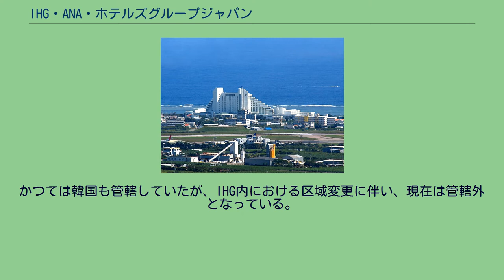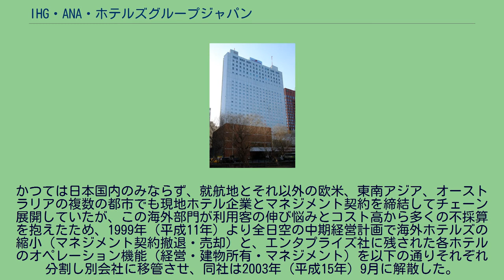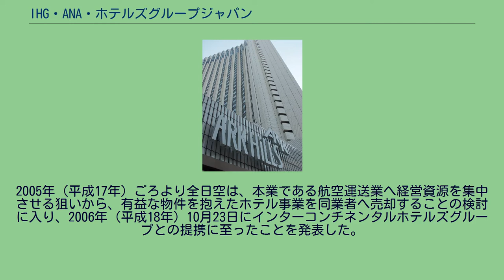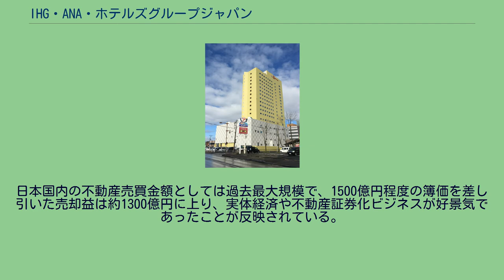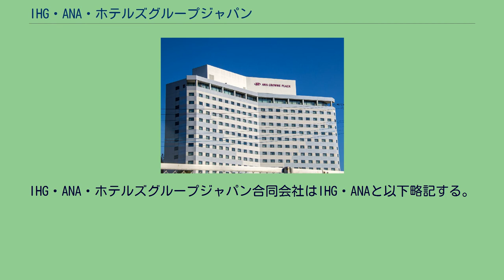IHG・ANA・ホテルズグループジャパン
IHG・ANA・ホテルズグループジャパン合同会社（アイエイチジー・エーエヌエー-）は、日本のホテル事業者。
インターコンチネンタルホテルズグループ (IHG)とANAホールディングスの合弁企業である。
IHG・ANA・ホテルズとして、日本国内とミクロネシアで｢インターコンチネンタル｣、｢クラウンプラザホテル｣、｢ホリデイ・イン｣、「ホリデイ・イン リゾート」、「キンプトン」、「ホテルインディゴ」の6つのブランドのホテルを展開している。
かつては韓国も管轄していたが、IHG内における区域変更に伴い、現在は管轄外となっている。
元々は全日本空輸グループの株式会社ANAホテルズ＆リゾーツであり、全日空ホテルズを運営していたが、2006年（平成18年）にIHGとの合弁となった。
現在は「全日空ホテルズ」や「ANAホテルズ」は存在していない。
全日空は自社航空旅客路線の就航地に全日空ホテルズとして、ホテル事業を1973年（昭和48年）に設立した子会社「全日空エンタプライズ株式会社」を通じて展開した。
かつては日本国内のみならず、就航地とそれ以外の欧米、東南アジア、オーストラリアの複数の都市でも現地ホテル企業とマネジメント契約を締結してチェーン展開していたが、この海外部門が利用客の伸び悩みとコスト高から多くの不採算を抱えたため、1999年（平成11年）より全日空の中期経営計画で海外ホテルズの縮小（マネジメント契約撤退・売却）と、エンタプライズ社に残された各ホテルのオペレーション機能（経営・建物所有・マネジメント）を以下の通りそれぞれ分割し別会社に移管させ、同社は2003年（平成15年）9月に解散した。
2005年（平成17年）ごろより全日空は、本業である航空運送業へ経営資源を集中させる狙いから、有益な物件を抱えたホテル事業を同業者へ売却することの検討に入り、2006年（平成18年）10月23日にインターコンチネンタルホテルズグループとの提携に至ったことを発表した。
合弁のスキームは、 IHG-ANA体制となった翌年の2007年（平成19年）4月に、全日空が直系（ANAグループ）として経営にあたった13ホテルの不動産物件と運営企業をモルガン・スタンレーへ売却し、B787を中心とした新機材投入などの設備投資資金に充当することを発表し、同年6月までにモルガン・スタンレーの特定目的会社である有限会社城山プロパティーズへ2813億円で売却が完了した。
日本国内の不動産売買金額としては過去最大規模で、1500億円程度の簿価を差し引いた売却益は約1300億円に上り、実体経済や不動産証券化ビジネスが好景気であったことが反映されている。
買収に伴い、モルガン・スタンレーが買収した各ホテルの運営企業はモルガン・スタンレー系のパノラマ・ホスピタリティが新規に設立した「株式会社パノラマ・ホテルズ・ワン」へ一旦は一本化されることになったが、その後は株式会社パノラマ・ホテルズ・ワン、株式会社ホライズン・ホテルズ、株式会社セントラル・ホテルズの3社に分社化された。
モルガン・スタンレー系の施設は順次売却による資本撤退が進められ、2015年7月に株式会社ホライズン・ホテルズを星野リゾートへ売却したのをもって、他の運営企業への譲渡が完了した。
会員制度 ： IHG Rewards ※IHGのホテルロイヤリティープログラム IHG・ANA・ホテルズグループのホテルカテゴリーは以下の通り。
IHG・ANA・ホテルズグループジャパン合同会社はIHG・ANAと以下略記する。
北海道 ANAクラウンプラザホテル札幌 ANAクラウンプラザホテル釧路 東北 関東 ANAクラウンプラザホテル成田 ANAインターコンチネンタルホテル東京（アークヒルズ内） 中部 近畿 中国 ANAクラウンプラザホテル広島 四国 九州 沖縄 万座ビーチホテル&リゾート ANAインターコンチネンタル石垣リゾート 現在はIHG・ANAは韓国のホテルとは無関係 全日空ホテルズではないインターコンチネンタルホテルズグループ傘下のホテル（ホリディ・イン等）については